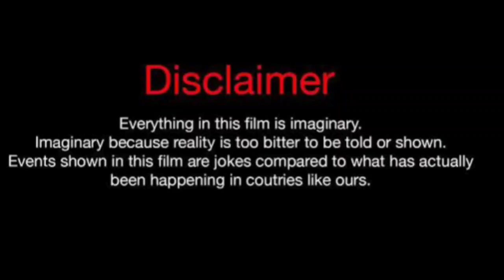Gunna Vs Rafael Castillo (Kountry Wayne Member) Lifestyle Comparison 2024